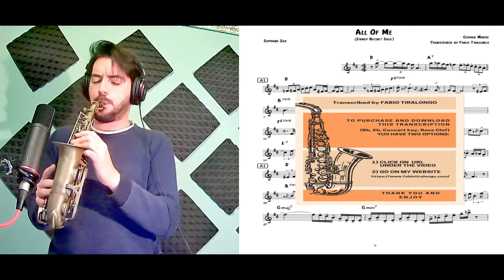All Of Me/Gerald Marks. Sidney Bechet - Transcribed by Fabio Tiralongo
Fabio Tiralongo Plays his transcription of Sidney Bechet on "All Of Me". (Gerald Marks)